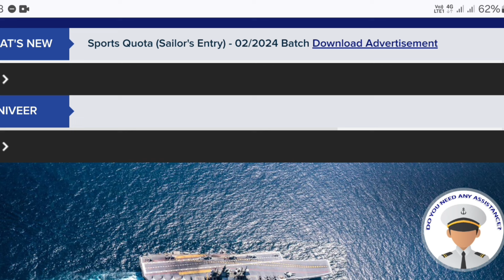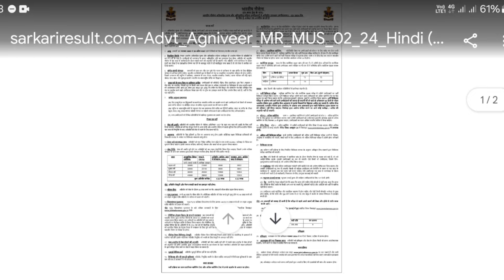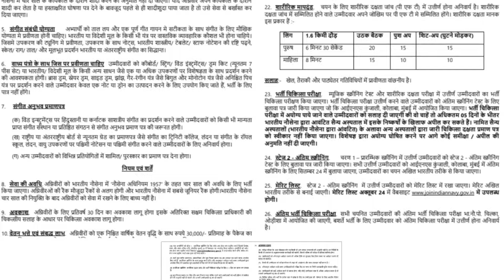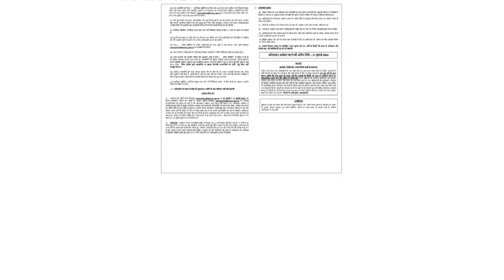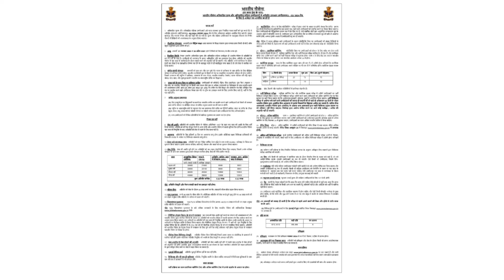Indian Navy Musician Vacancy 2024 || Navy MR Musician 02/2024 Online Form भारतीय नौसेना भर्ती 2024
Indian Navy Agni Veer vecancy 2024
Navy musician Bharti 2024